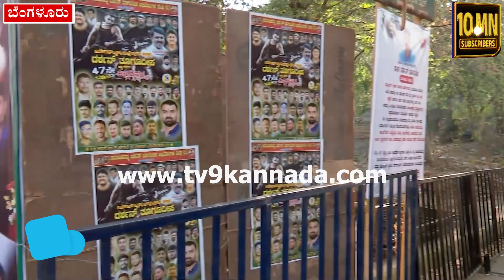Darshan: ದರ್ಶನ್ ಹುಟ್ಟುಹಬ್ಬದ ಹಿನ್ನೆಲೆ ಬೆಳ್ಳಂಬೆಳಗ್ಗೆ ಮನೆ ಬಳಿ ಅಭಿಮಾನಿಗಳ ಸಾಗರ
Darshan Birthday, Dboss, Devil, Kannada Actor, Fans, Celebration, Cake Cutting, Tatto, Darshan Tatto, Fans Celebration, Home Decoration, Film Industry,

ದರ್ಶನ್ ಹುಟ್ಟು ಹಬ್ಬದ ಸಂಭ್ರಮ. 47ನೇ ವಸಂತಕ್ಕೆ ಕಾಲಿಟ್ಟಿರುವ ದರ್ಶನ್. ಇಂದು ಇಡೀ ದಿನ ಅಭಿಮಾನಿಗಳ ಜೊತೆ ಸಮಯ ಕಳೆಯಲಿರೋ ದರ್ಶನ್. ಚಾಲೆಂಜಿಂಗ್ ಸ್ಟಾರ್ ಮನೆ‌ ಮುಂದೆ ರಾತ್ರಿಯಿಡೀ ಸಂಭ್ರಮ.